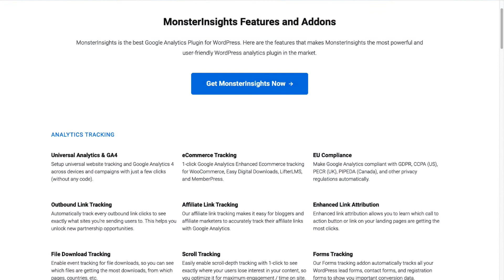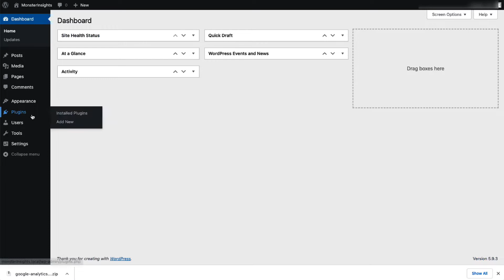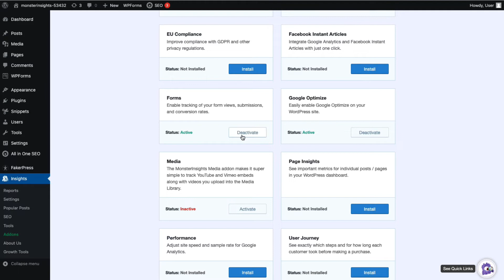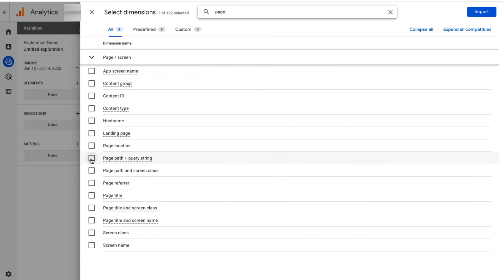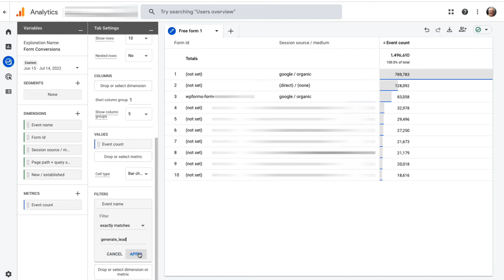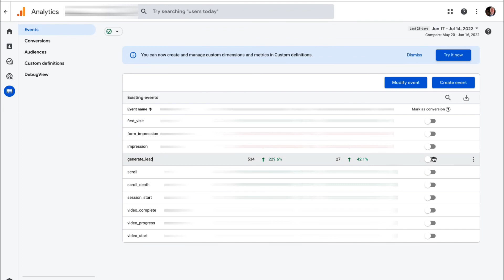How to Track Form Submissions in Google Analytics and WordPress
Here’s how to track form submissions in google analytics & wordpress, without using Google Tag Manager.

If you’re wondering how to track form submissions in google analytics and wordpress, this video will walk you through exactly how to do that without the hassle of setting up Google Tag Manager. So, you can see which of your forms are working, and which aren’t.  Then, you can use that data to scale your marketing efforts.

00:00 Introduction
00:30 How to Track Form Submission Events in Analytics
01:39 How to Install MonsterInsights Pro
02:51 How to Install Forms Addon
03:24 Viewing Form Submissions in GA4
05:55 Making Form Submissions Count as Conversions in GA4

* How to Add Google Analytics to WordPress (The RIGHT Way)

➤ GET OUR RECOMMENDED TOOLS:
◆ 32 Marketing Hacks Guaranteed to Grow Your Traffic
◆ 24 eCommerce Hacks That Will Double Your Conversions in 2020